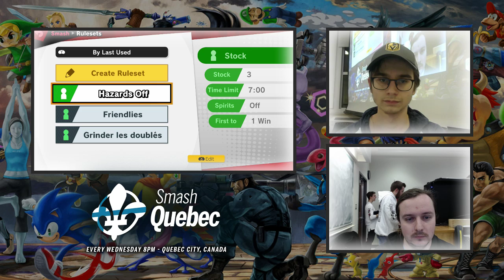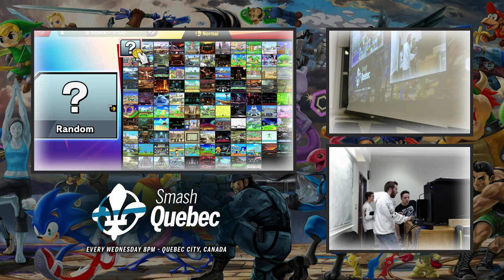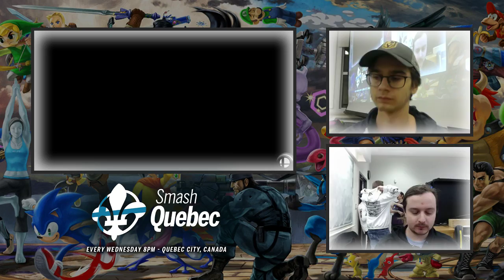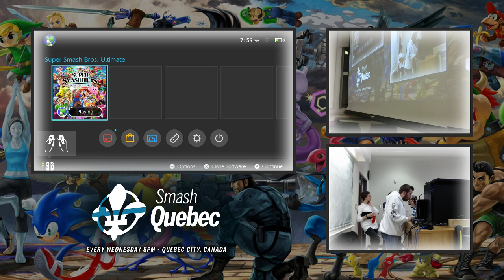Study Your Moves #54 - SinsTV (Incineroar) vs Arlec (Captain Falcon) - [W] Round 1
Catch us LIVE on Twitch!